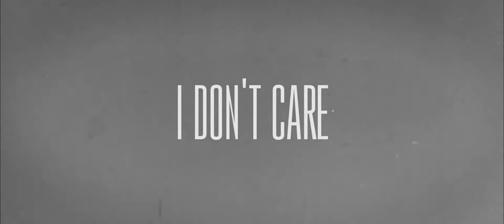1/9 I Don't Care